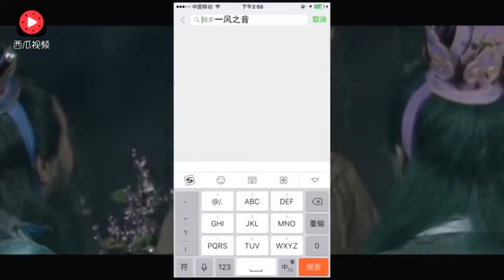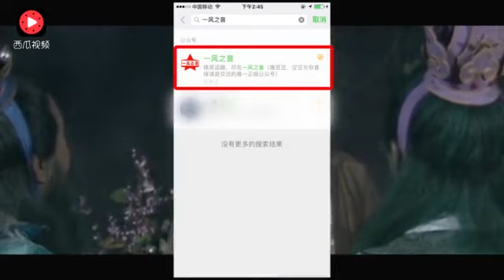唐僧法海去招亲，女方要求太高，吓哭唐僧！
我只是勤勞的小螞蟻，工作是搬運。所以視頻都是從網上或者群裏找來，然後自己剪接的，如果有版權問題，請找我，我已最快的速度刪除。